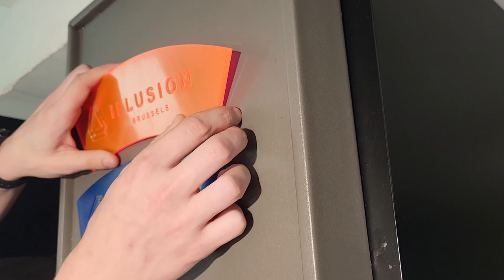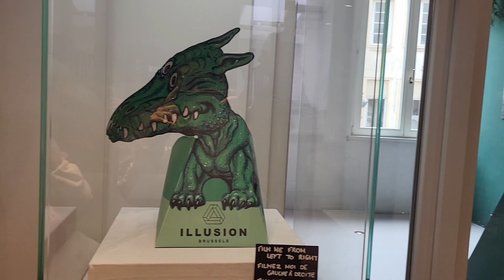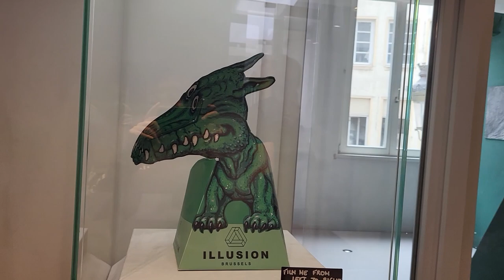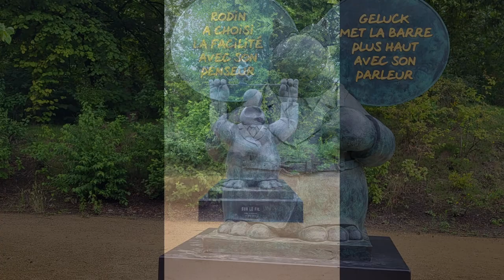VLOG BRUXELLES | JOUR 3 - MUSEE DU CHOCOLAT , MUSEE DE L'ILLUSION ET EXPOSITION DU CHAT